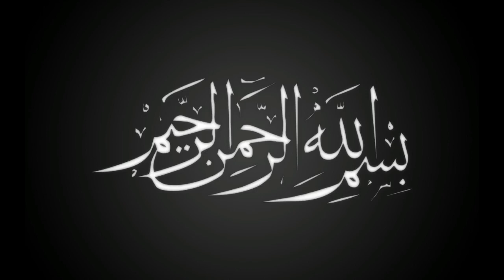Yemen's Houthis claim new attack on Saudi Arabia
yemen"s
saudi Arabia